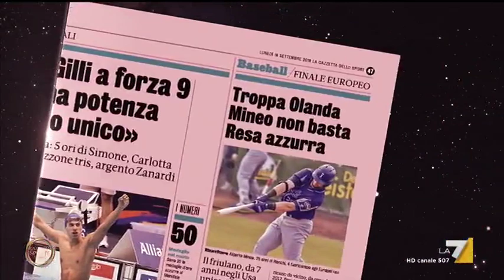Gazzetta Sports Awards 2019: Atleta paralimpico dell'anno | Video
Ecco il vincitore del Premio "Atleta paralimpico dell'anno" ai Gazzetta Sports Awards 2019